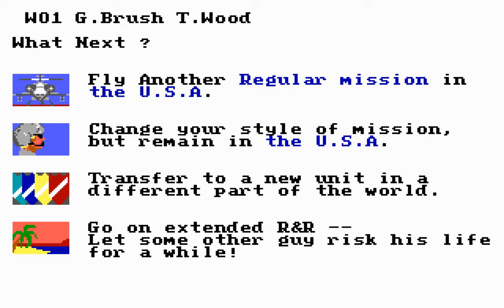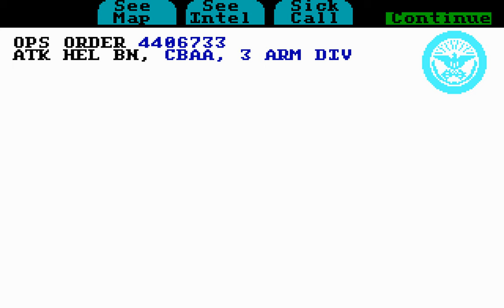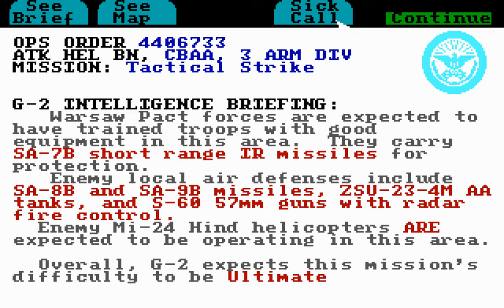Gunship (PC/DOS) 1987, MicroProse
Gunship depicts one of the Western world's finest attack helicopters: The AH-64A Apache. This simulation recreates the weapons, flight systems, and performance of the real machine. The player controls an arsenal that includes laser-guided Hellfire missiles, a 30mm cannon controlled by helmet gunsights, clusters of bombardment rockets--even air-to-air missiles for duels with enemy helicopters. The game starts with flight training at a base in the United States. Tutorials teach the player to handle the copter; once the controls and flying skills are mastered, there are escalating challenges and hundreds of missions in any one of four regions of the world, including Southeast Asia, Central America, the Middle East, and the Soviet Union and its Warsaw Pact allies in Western Europe.